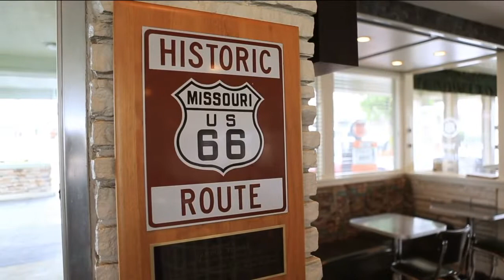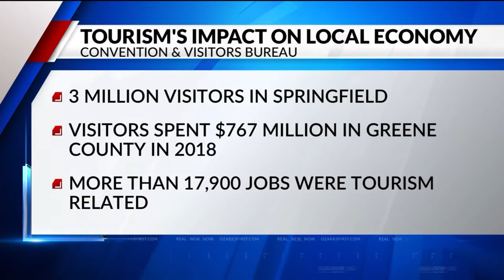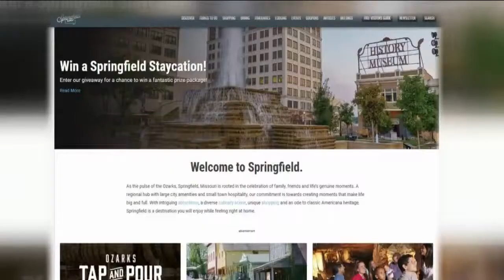Ozarks Tonight: Tourism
Jenifer Abreu talks with Sean Dixon about Springfield tourism.